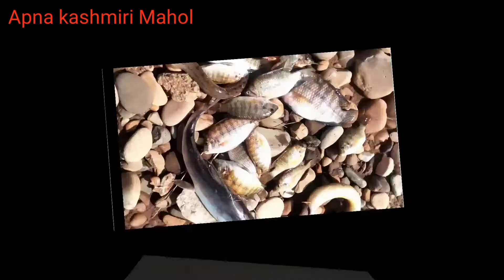Fish are fish /مچھلیاں ہی مچھیاں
Asalam o alikum my name is Atif & My Channel is Kashmiri mohal
Kashmiri Mohal
Apna Kashmiri Mahol